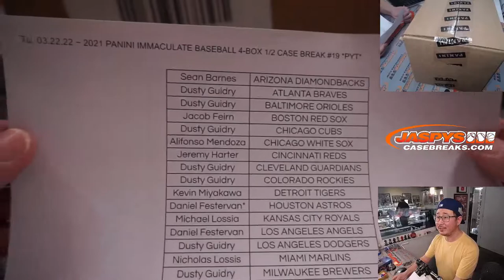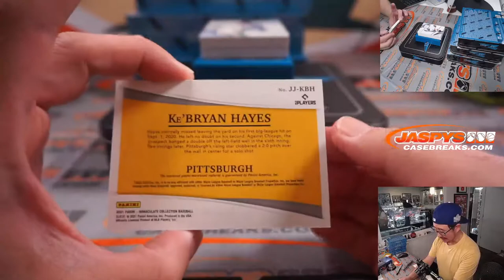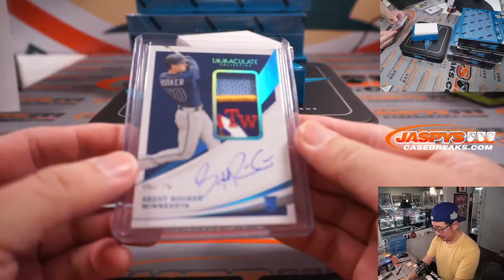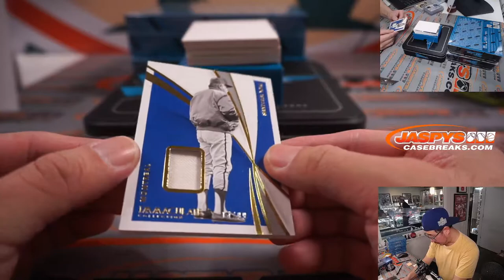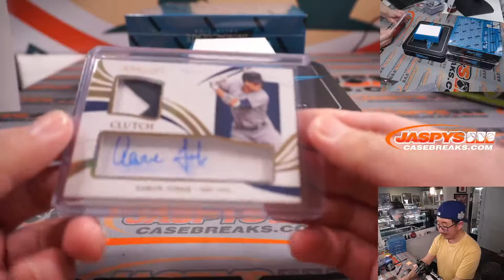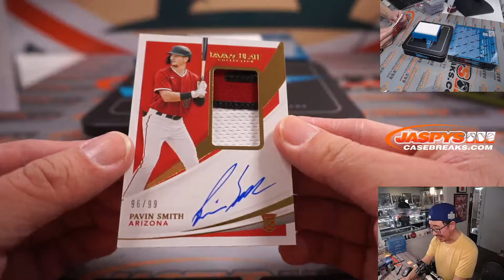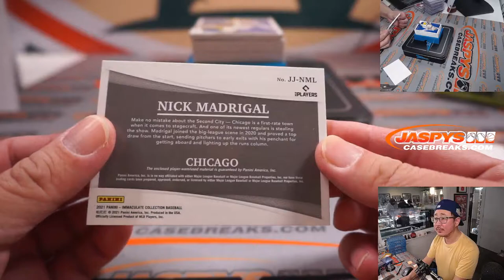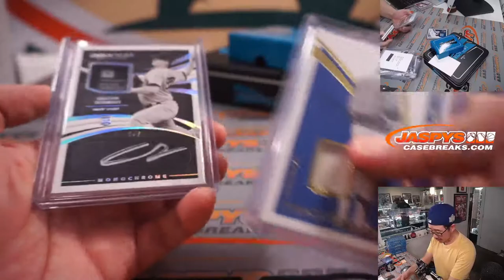Tu, 03.22.22 ~ 2021 PANINI IMMACULATE BASEBALL 4-BOX 1/2 CASE BREAK #19 *PYT*